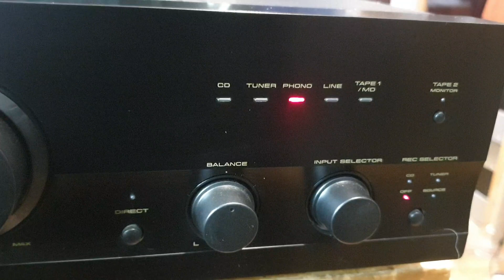PIONEER A407R CSÚCS MINŐSÉGI ERŐSÍTŐ NAGYON SZÉP ÁLLAPOTBAN ELADÓ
PIONEER A407R CSÚCS MINŐSÉGI ERŐSÍTŐ " MOSFET VÉGFOKOS " NAGYON SZÉP ALIG HASZNÁLT ÁLLAPOTBAN NYARALÓBÓL ELADÓ GYÁRI TÁVJÁVAL,FULL TÁVIRÁNYÍRÁSSAL!GYÖNYÖRŰ HANGÚ KÉSZÜLÉK!ILLUSZTRÁLOM KÉPEIMEN-VIDEÓN ÁLLAPOTÁT-HIBÁTLAN MŰKÖDÉSÉT!
A-B KAPCSOLÓVAL ELLÁTVA MELLYEL A NÉGY HANGFAL KIMENET LEVÁLASZTHATÓ! EZ AZÉRT JÓ, MERT HA KÉT HELYISÉGBE TESSZÜK A HANGFALAKAT, AHOL ÉPPEN HALLGATNI AKARJUK ODA KAPCSOLJUK!
ISMÉT DIVATBA JÖTT BAKELIT LEMEZJÁTSZÓT IS KÉPES KIHANGOSÍTANI RIA ELŐERŐSÍTŐJÉNEK KÖSZÖNHETŐEN. 4-16Ohm IMPEDANCIA. HA ESETLEG ÉRDEKEL , HÍRDETÉSEIM KÖZÖTT A KOMPLETT HIFITORONY IS MEGTALÁLHATÓ,